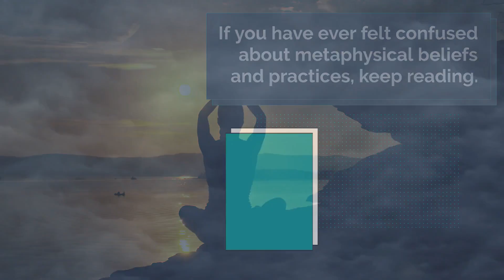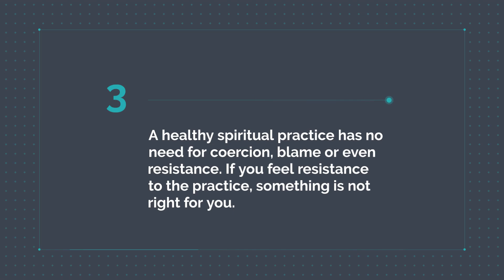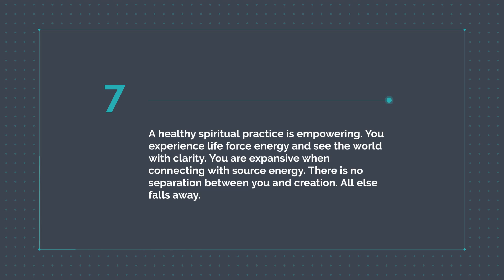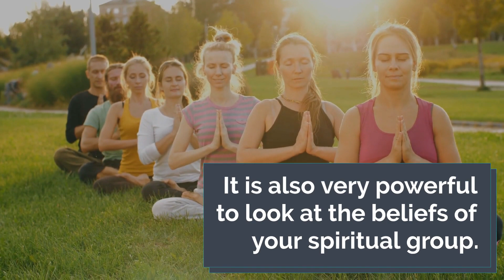What Are The Ten Cardinal Signs Of A Healthy Spiritual Practice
New Age thinking, spirituality, crystals, Law of Attraction, psychics and more, are seemingly at an all-time high in popularity. This has created an amazing platform for new thoughts and dialogue about the potential of the human experience. It has also created a pulpit for fear-based misinformation to be shared. If you have ever felt confused about metaphysical beliefs and practices, keep reading.